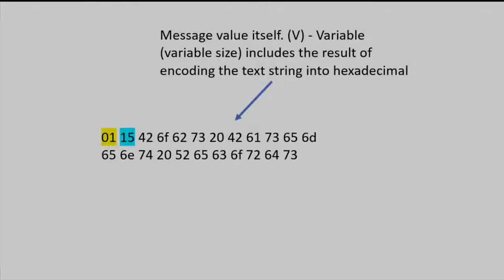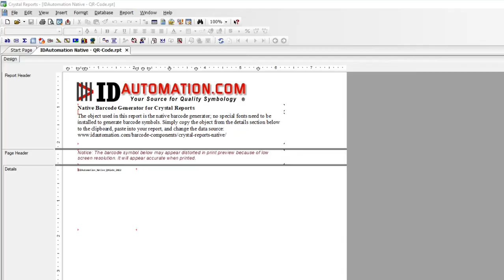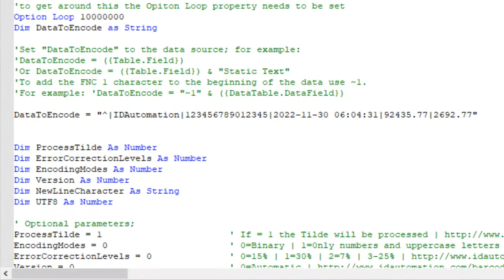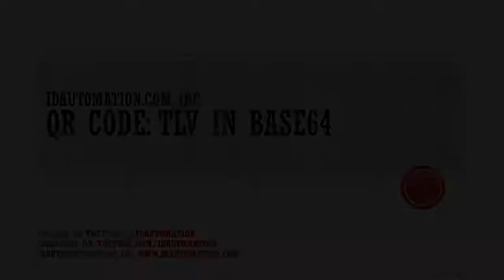How to Create QR-Code TLV in Base64 using the IDAutomation Barcode Generator for Crystal Reports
This video describes how to encode TLV in Base64, TLV, and Base64 in a QR Code using the IDAutomation Barcode Generator for Crystal Reports.

The Barcode Generator for Crystal Reports easily creates 1D and 2D barcodes in a few steps.

TLV (Tag Length Value)  is an encoding scheme used for optional informational elements in a certain protocol.